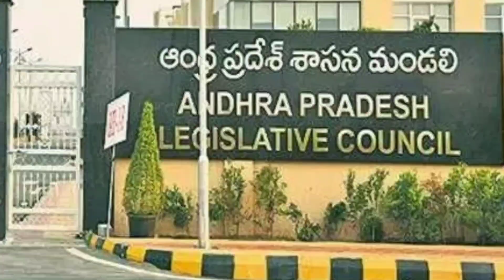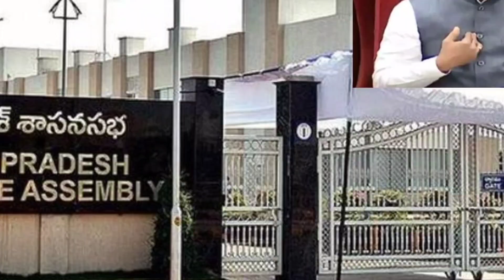AP అసెంబ్లీ లో అడుగు పెట్టిన ఎన్టీఆర్ ఒక్కసారిగా షాక్ అయినా సీఎం జగన్ | Latest News ||TFID MEDIA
1. Bavo Naa Bangaru Konda Song

Hey guys!

Hey guys!